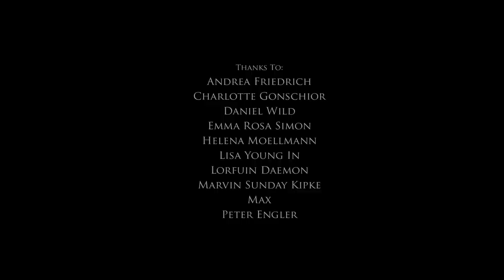INLEGEND (Official) - King of Apathy (HQ) [Stones At Goliath]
_ "King of Apathy" is the second single of our record "Stones At Goliath"

Welcome to the coronation of "King of Apathy", performed by Olivier de Sagazan and INLEGEND!

Thanks to:
Daniel Wild (Director)
Albrecht von Grünhagen (Camera)
Julian Hanschke (2nd Cameras)
Matan Radin (2nd Cameras)
Chris Schulz (Lightning)
Tom Hempel (Lightning)
Andrea Friedrich (Photography)
Charlotte Gonschior (Makeup,Stylist)
Emma Rosa Simon
Helena Moellmann
Lisa Young In
Lorfuin Daemon
Marvin Sunday Kipke
Max
Peter Engler

INLEGEND:
Bastian Emig
Daniel Schmidle
Daniel Galmarini
Marcos Feminella
Paul Perlejewski

KING OF APATHY

Dulce et decorum
Pro patria mori
Here comes the king of apathy!
Let’s praise his super majesty!

You’re the only reason for me to be!

Need your voice as your choice
Pay you back later as my detainee!

Hot air everywhere
Promises adorning my hypocrisy

Vote, vote, vote for me!
Lobbies get my empathy
Long live democracy!
Are you ready for my show?

I paid an awful lot so...
Let me!
Become your traitor
Trust me!
Condemn me later
Yeah -
A vote in favour, be so kind!
Love me!
Your vindicator
Crown me!
Come make me greater!
Yeah -
Make me the value of your mind!

I got a hype machine
Feeding you my doctrine
Listen to me!
I’m born for leadership
Don’t compete (with) my ego trip
Instilling in you terror makes you insecure
You better vote for me ’cause you don’t trust your enemy
And I’m your friend!
On that you can be sure

Your indifference
Is my essence!
Crown your king!

Ask not what your country can do for you -
Ask what you can do for your country!

First step: Go ahead
Second is a stab in the back of their neck
Poor polling, good for me
For my claim of primacy
Overcomes their dignity

Power is my symphony, conducted by supremacy
For the good of solely me
Power is my destiny – integrity my mimicry
That’s how we govern humanity!

Dulce et decorum
Pro patriam mori

Your indifference
Is my essence!
Crown your king!